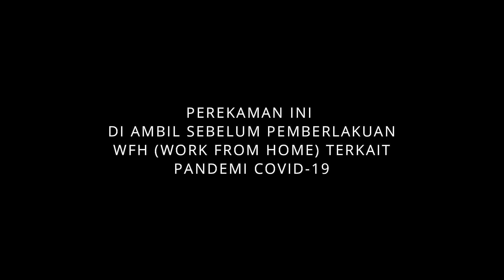Live Performance Clekontong Mas di Br. Jeroan Part 1